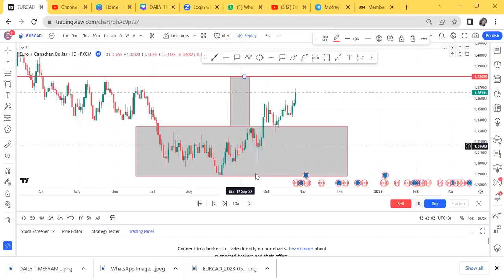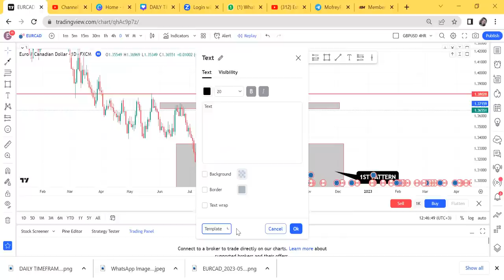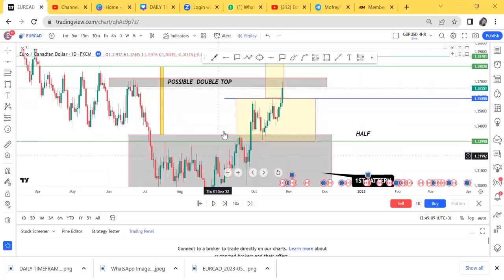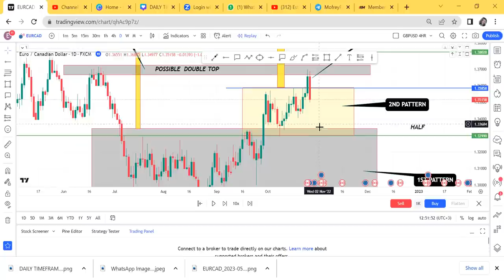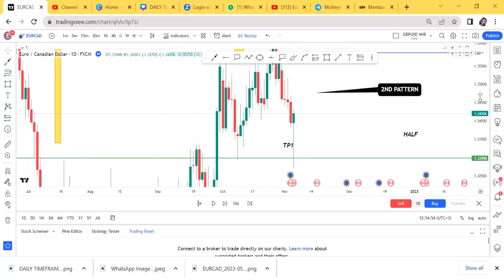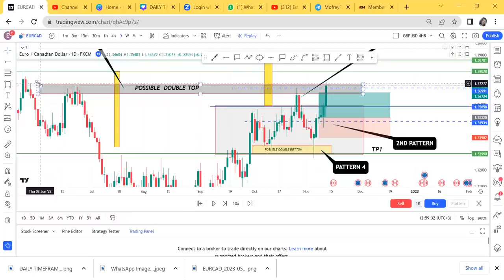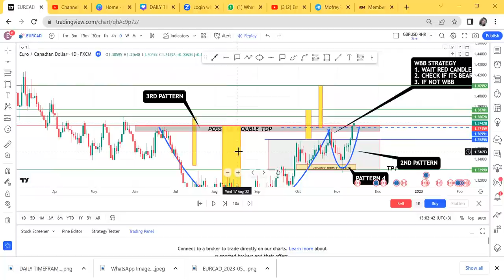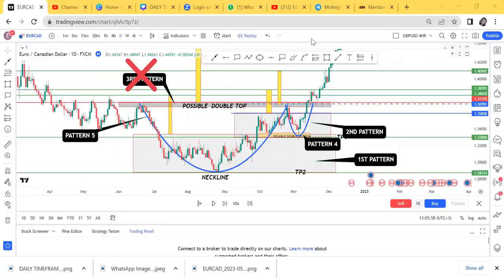Daily Timeframe Forex Strategy. EP/16